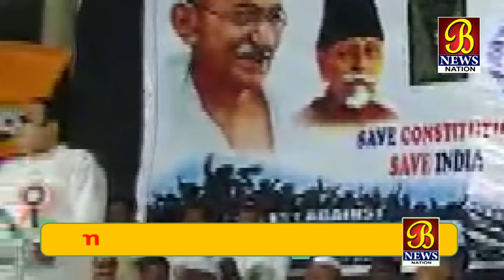Nagrikta Kanoon Ke Khilaf Sanviudhan Bachao Desh Bachao Programme...!Bijapur News 09-02-2020